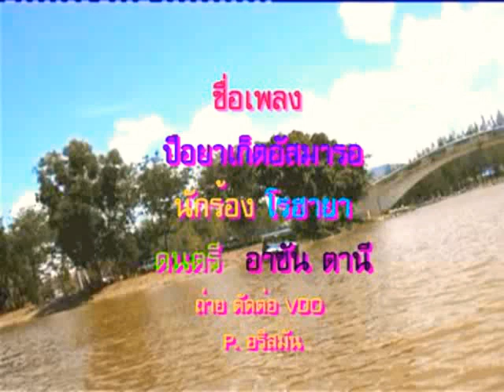โรฮายา - ปือยาเก็ตอัสมารอ